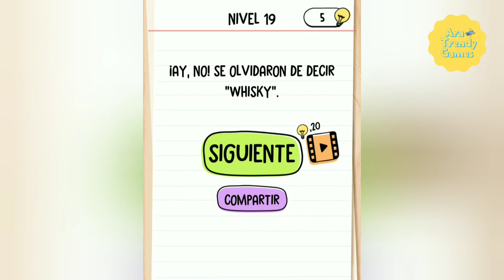Brain Test 2 - La Familia Cerebrín Nivel 19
Mira aquí como superar el nivel 19 de La Familia Cerebrín.